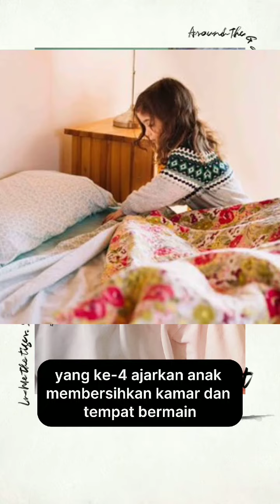Tips Agar Sikecil Berperilaku Hidup Bersih dan Sehat